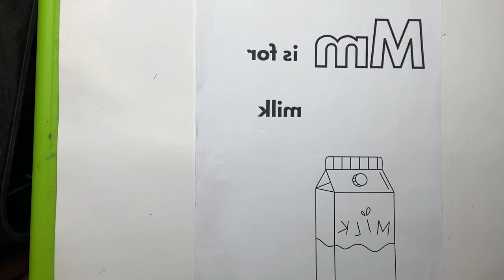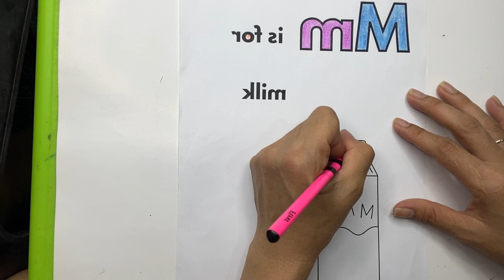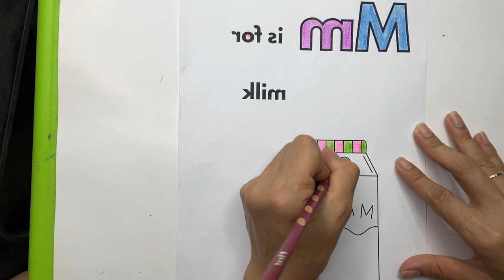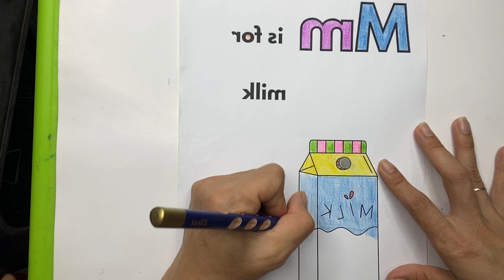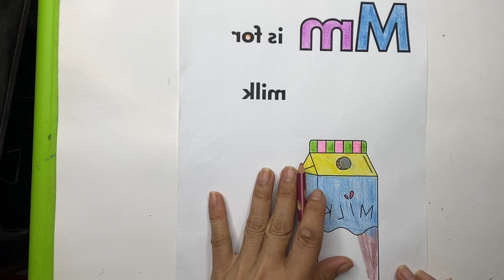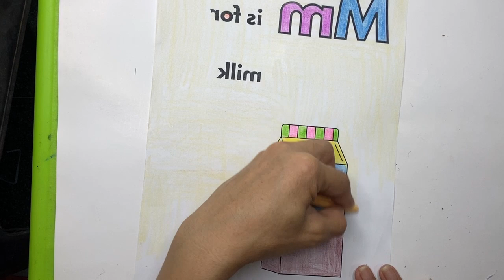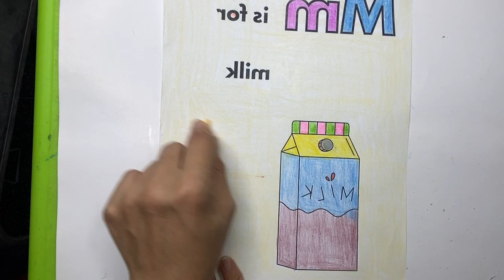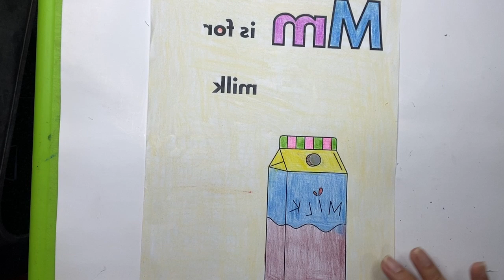COLORING ART - HOW TO COLORING BY HANDLE | EASY DAY 17 P13